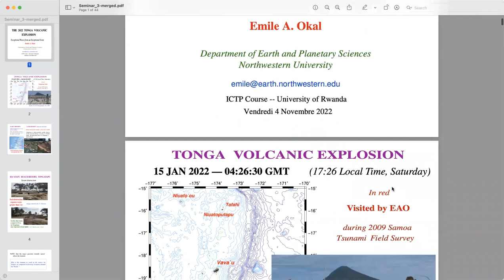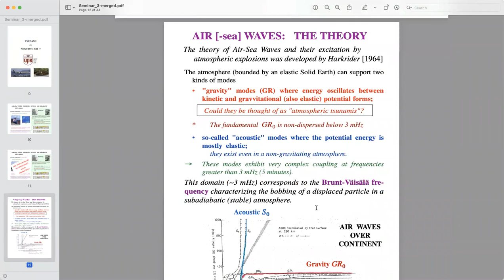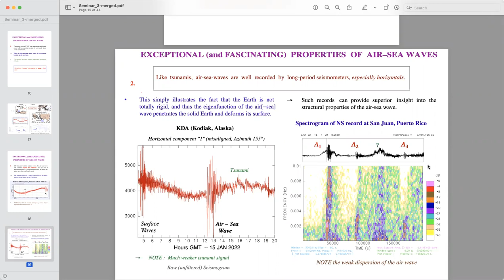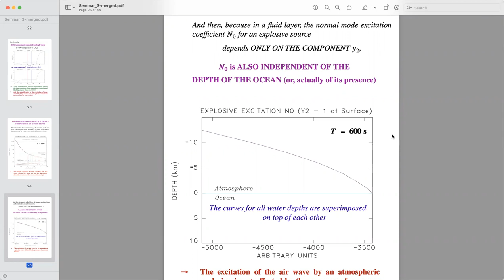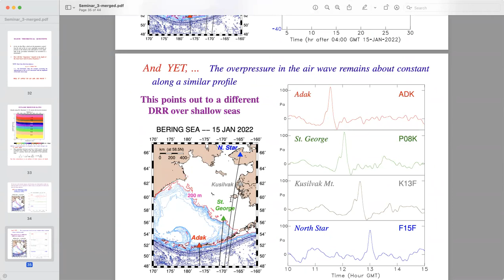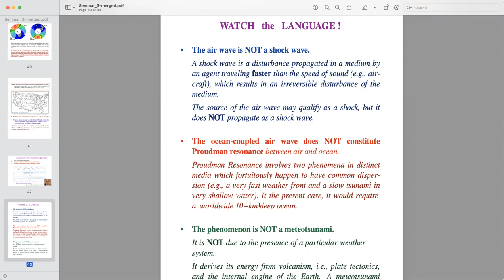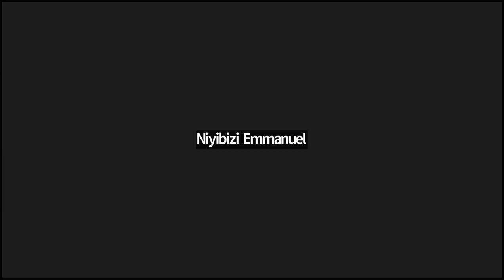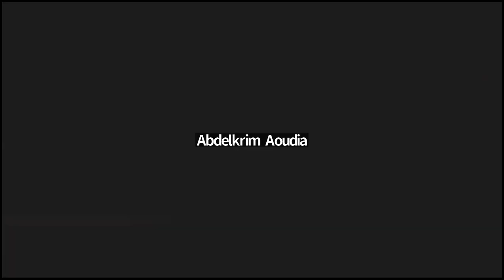GEO@EAIFR Webinar: Professor Emile Okal from Northwestern University.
Title: THE 2022 TONGA VOLCANIC EXPLOSION. Exceptional Waves from an Exceptional Event